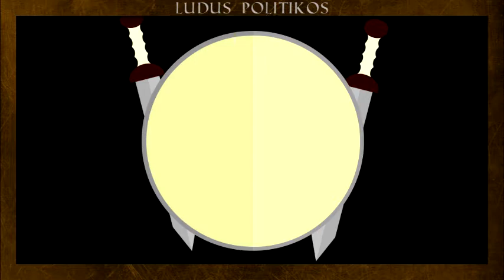Las MEJORES SERIES Y PELÍCULAS sobre la ANTIGUA ROMA | Ludus Politikos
ROMA es la más grande civilización que haya existido, por tal motivo les traigo este vídeo donde les mostraré una series y películas que les ayudará a comenzar a entender la historia, las costumbres y la política, tanto en su etapa monárquica, como en la republicana e imperial.